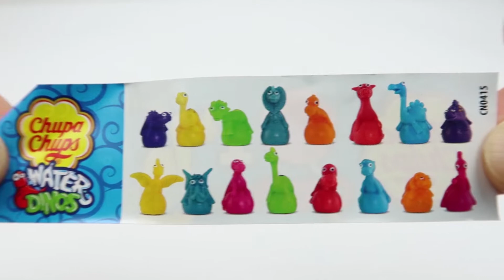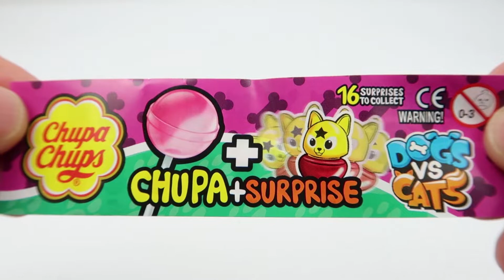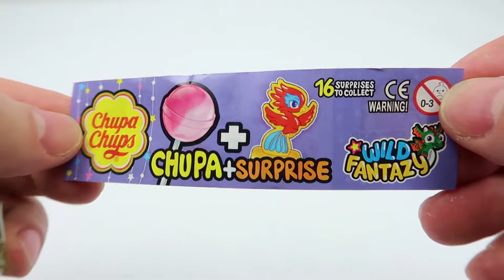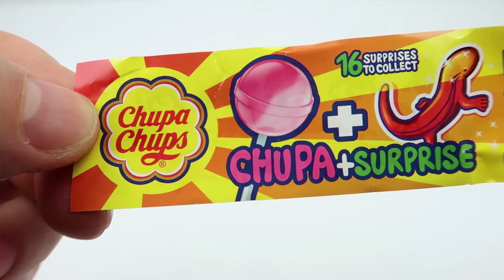Chupa Chups Surprise Eggs Compilation, Lizak z Niespodzianką, Jajko Niespodzianka, Huevos Sorpresa